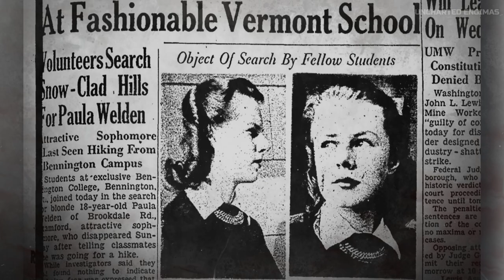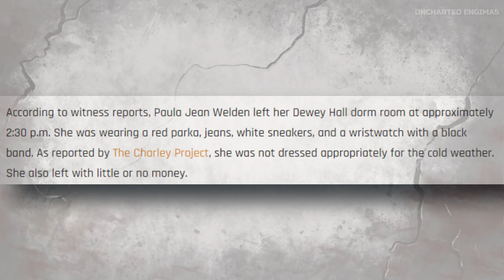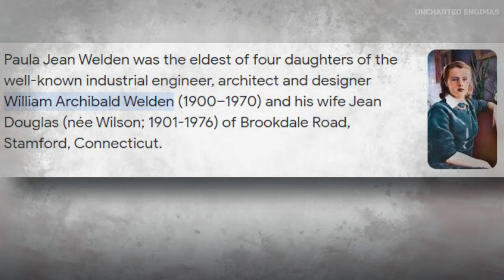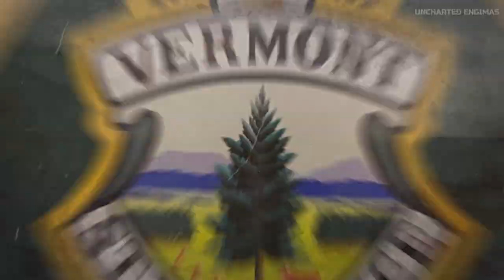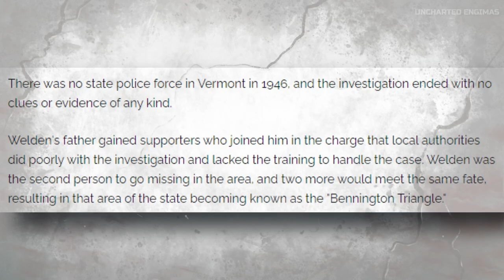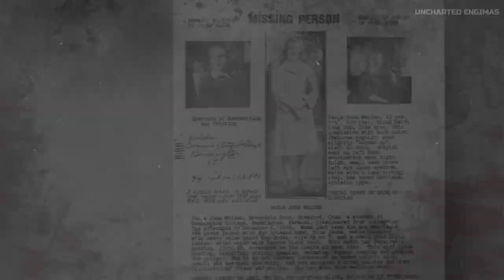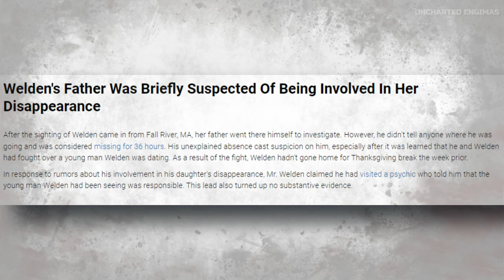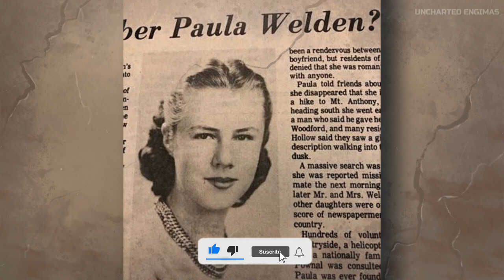Lost in the Wilderness: The Unexplained Disappearance of Paula Jean Welden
On December 1, 1946, Paula Jean Welden decided to hike on Vermont's Long Trail route and disappeared without a trace. What really happened to Paula Welden? Stick around until the end of this video to find out how she left the college, where she went, and much more!

The exciting plan!
One of the best things about being in college is the freedom it comes with. Paula Jean was a student at Bennington College. On Sunday, December 1, 1946, Paula decided to take a walk on Vermont's Long Trail route.

Paula's walk that led to her disappearance
Paula was eager to walk down the Long Trail since it was her first time there. At around 2.30 pm, Danny Fager from the service station saw Paula walking down the campus driveway. She took a ride from State Route 67A, near the college entrance, to State Route 9, which was close to the Furnace Bridge. Louis Knapp picked Paula up at 2.45 pm and dropped her off three miles from the Long Trail. She walked the rest of the way to the beginning of the Long Trail.

The search for Jean Welden
Later that day, Elizabeth Johnson, the roommate, started getting worried. However, she assumed that Paula was probably in the library studying for upcoming exams. It was not until morning that she discovered her empty bed and reported her missing to the school authorities.

Police investigation of Paula's case
By the time Paula disappeared, Vermont did not have a state police organization. The State investigator, county sheriff, and state's attorney were responsible for finding clues.

Possible theories on her disappearance
This case caused a lot of tension in the community, and it was even aired by the media and documented in the papers. According to investigators, Paula may have gotten lost on the Long Trail and may have died from exposure.